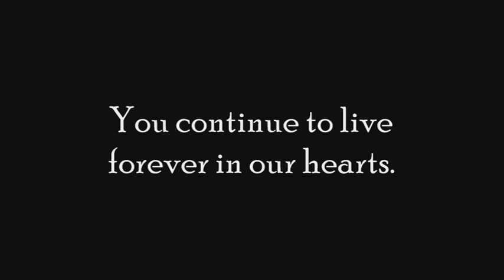Michael Jackson Dance Tribute - DAZAIFU JAPAN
I wore kimono and danced Michael Jackson Dance Tribute at Dazaifu in Japan.
千梅ちゃんの呼びかけで2012.4/15に実現した　マイケルジャクソントリビュートダンスです。
九州・山口から参加していただいた皆様・関係者様に感謝です。　twitter @chiumedazaifu
facebook  千梅ちゃん

일본 다자이후에서　마이클 잭슨의 추모 게릴라단스를 기모노를 입어 췄습니다

Ero Michael Jackson tribute kimono danza guerriglia a Dazaifu in Giappone
Sungha Jung
जापान के दाजाई फू में माइकल जैक्सन की श्रद्धांजलि पर गुरिल्ला नृत्य कीमोनो में किया .